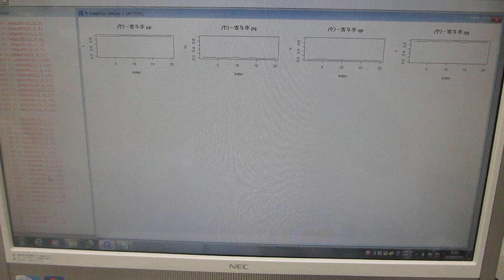超音波の音圧測定解析：：パワー寄与率の解析：：（水槽と洗浄液の相互作用）